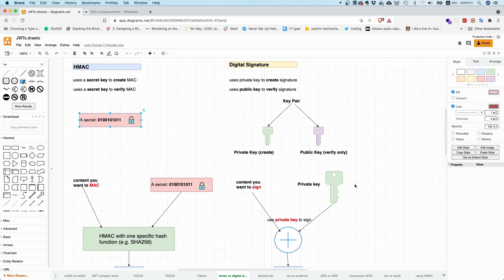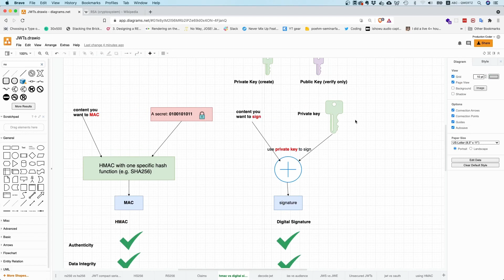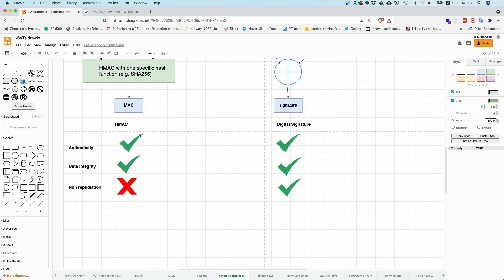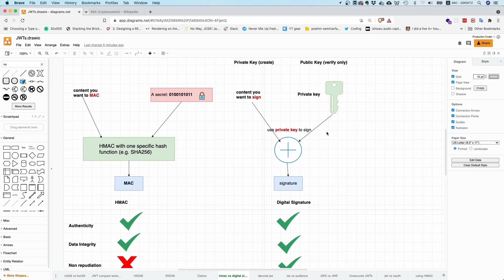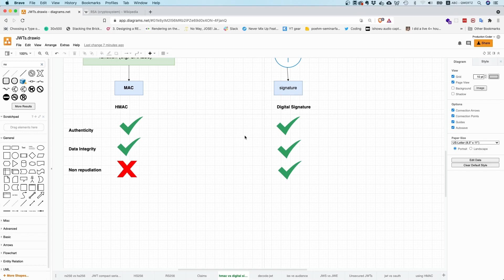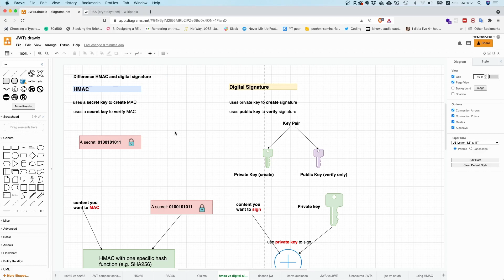HMAC vs digital signature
00:00 Difference between HMAC and digital signature
01:19 How to create an HMAC with a shared secret
01:44 How to create digital signatures
02:07 Guarantees that HMACs and digital signatures provide
04:36 Should you use digital signatures or HMACs?
05:50 What signature algorithm should you use?

HMAC stands for keyed hashed message authentication code. To create an HMAC you need to make up a secret a secret which is then used with the content and a predefined hash function (like SHA 256) to create the HMAC. To verify an HMAC, you need to know the exact same secret that was used to create it. This can sometimes be problematic if you do not trust the respective other party. If two companies collaborate and were to share a secret and one company falls victim to a hacking attack, then the other party's system is also at least partly compromised.

To avoid this, people tend to prefer digital signatures which leverage public key cryptography. The idea is to generate a key pair with a private and a public key. The private key can be used to create the digital signature. The public key can only be used to verify a digital signature, but you cannot create a new signature with the public key itself. You then keep your private key for yourself and distribute the public key. Like so you do not need a shared secret which reduces the overall risk of getting compromised. Because digital signatures leverage public key cryptography and because you do not have a shared secret with them, they offer the property of non-repudiation. This means that the party that made up the key pair and kept the private key for themselves cannot deny that it created a digital signature (unless they have been hacked).